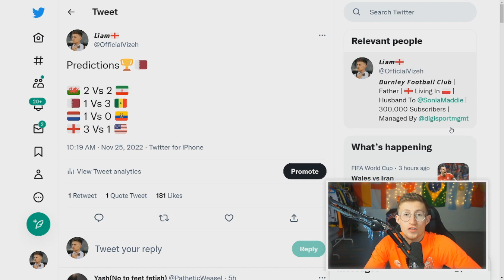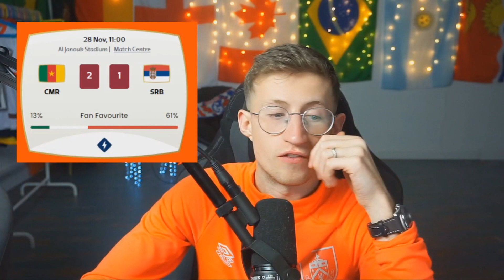7000 IQ WORLD CUP 2022 ROUND 2 PREDICTIONS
to earn 1,000 free HICH Coins!

MY WORLD CUP 2022 ROUND 2 PREDICTIONS